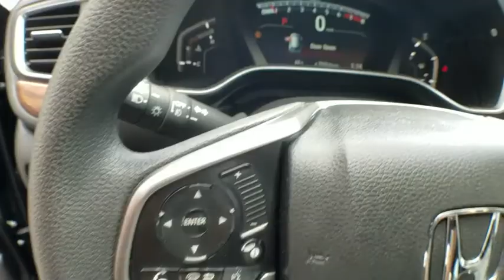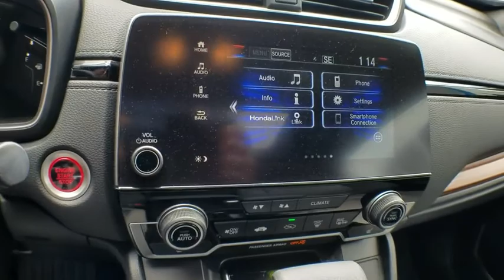2017 Honda CR-V Westlake, Simi Valley, Newbury Park, Camarillo, Thousand Oaks, CA 88605A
Crystal Black Pearl Used 2017 Honda CR-V available in Thousand Oaks, California at Silver Star Chevrolet. Servicing the Westlake, Simi Valley, Newbury Park, Camarillo, CA area.

Silver Star Chevrolet
3440 Auto Mall Dr

CARFAX One-Owner. Clean CARFAX. 2017 Honda CR-V EX FWD CVT 1.5L I4 DOHC 16V ONE OWNER, WELL TAKEN CARE OF, LIKE NEW, LOW LOW MILES, CR-V EX, 4D Sport Utility, 1.5L I4 DOHC 16V, CVT, FWD, Cloth, 6 Speakers, Air Conditioning, AM/FM radio: SiriusXM, Automatic temperature control, Front dual zone A/C, Radio data system, Radio: AM/FM Audio System w/6 Speakers, Rear window defroster.Recent Arrival! Odometer is 599 miles below market average! 28/34 City/Highway MPGAwards:* ALG Residual Value Awards * 2017 KBB.com 10 Most Awarded Brands * 2017 KBB.com Brand Image Awards2016 Kelley Blue Book Brand Image Awards are based on the Brand Watch(tm) study from Kelley Blue Book Market Intelligence. Award calculated among non-luxury shoppers. Kelley Blue Book is a registered trademark of Kelley Blue Book Co., Inc.Reviews:* Plenty of adult-sized room in both seating rows; more cargo capacity than most rivals; rear seatbacks fold flat at the tug of a lever; appealing roster of tech and safety features. Source: Edmunds